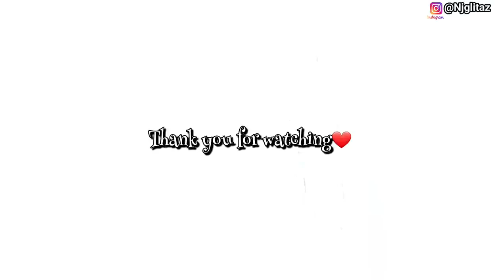MY DAD granted me an Interview! | What he THINKS ABOUT ME | Vlog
Hey Beautiful People👋🏼 Hope we're all having a Great day.
This is a very Happy Vlog, because, my Dad granted me a long awaited interview, and, he also showered me with lots of beautiful compliments!

CHANNEL SUGGESTIONS

You should KNOW BETTER than ALLOW your YOUNGER SISTER spend so much MONEY on a Party! @Nelo Okeke

@Nelo Okeke 's REACTION seeing her BIRTHDAY PARTY TRAILER for the 1st time | We're starting A BLOG!

@Sandra's Reality  is OFF THE MARKET| Behind The Scenes of her BRIDE PRICE Ceremony| WIDOW Remarries

He doesn't like MY HUSBAND | HE feels BETRAYED | Honest Q & A with my 10 year old BROTHER